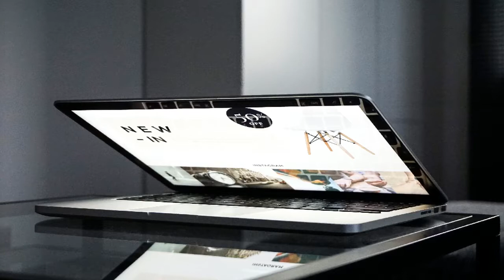1MMV 037 - How Search Engines Work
There's something about search engines that keep us coming back to them...

Google it vs search online. This is how prevalent using search engines are in our lives that we use it as a verb in our daily lives.